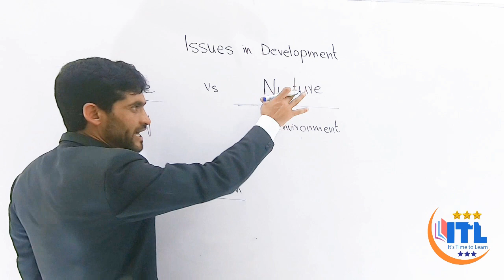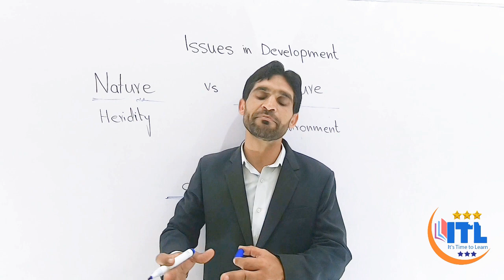Issues in Development Nature vs Nurture Urdu lecture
Usman Arif
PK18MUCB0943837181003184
Usman Arif
Easy Paisa